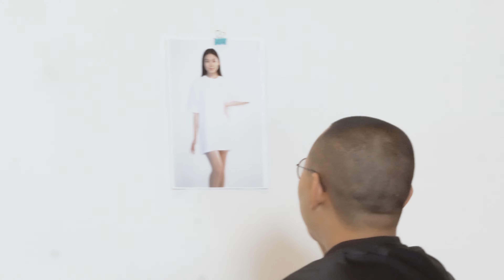Voo Match - Хөөрхөн хөлийн хуруу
Захиалагч: Voo
Content name  - Хөлийн хуруу
Actors: Tsetse & Amgaa